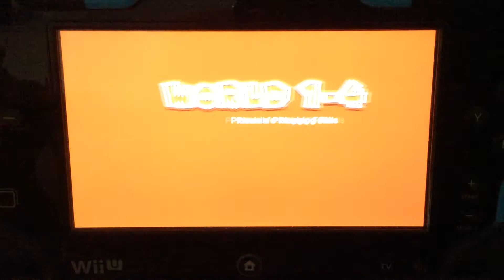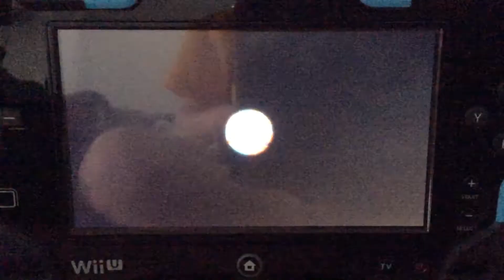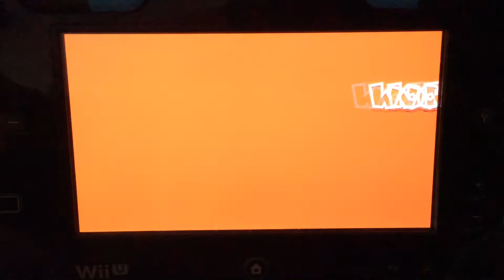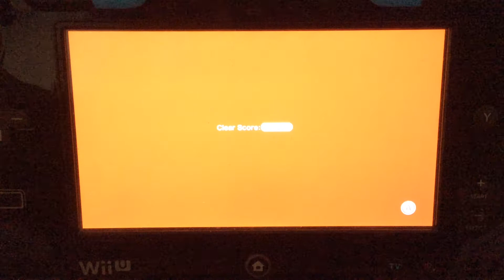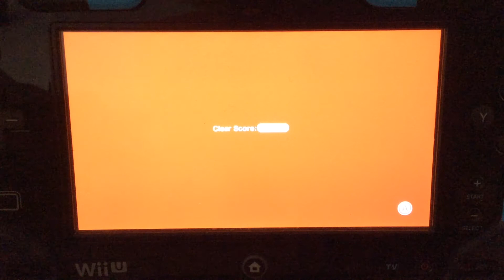Let's play Super Mario 3d world part 4. Stupid controls!